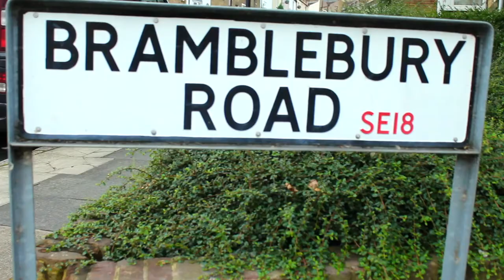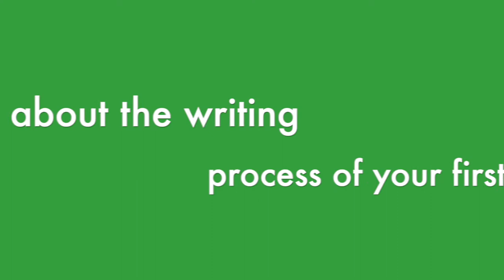the bramblebury sessions - louis phillips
we love music // we love stories

filmed and recorded live at bramblebury road, london.

Louis Phillips is a longtime friend of the brambleberry team. As well as running gigs around central London, playing under many guises, Louis has been writing and releasing music for years. We first saw Louis as the man behind 'Last Thing on My Mind' gigs and went on to see him preform in acoustic nights around London. Louis' peaceful, acoustic accompaniment and narrative lyrics filled our garden in late 2019 and we're excited to introduce you to him today. On the day of releasing this video, Louis has put out two new songs for you to check out on Spotify: 'County Fair' and 'Bipedal' that features previous bb guest: Samuel Nicholson.

find out more from louis phillips below:-